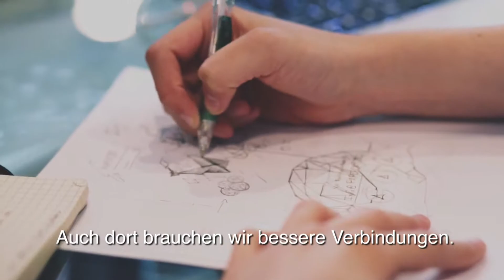UVB-Hauptgeschäftsführer Christian Amsinck vor der Brandenburgwahl 2019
Wenige Tage vor der Landtagswahl in Brandenburg nimmt Hauptgeschäftsführer Christian Amsinck von den Unternehmensverbänden Berlin-Brandenburg Stellung zu den wichtigsten wirtschaftspolitischen Themen des Landes.